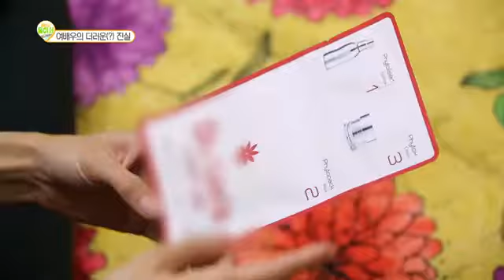떠나요 둘이서